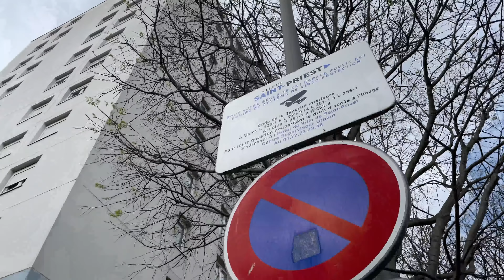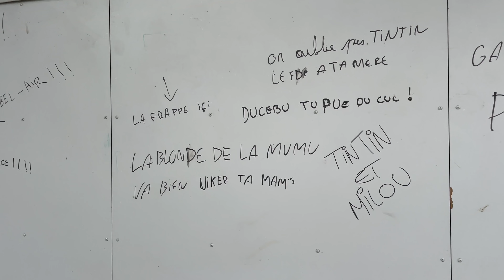GabMorrison - Visite du quartier Bel Air à Saint Priest avec Draviss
Salut tout le monde aujourd'hui on se retrouve à Saint Priest dans la banlieue lyonnaise avec Draviss, la nouvelle pépite du 69

☞ Gabriel Morrison ☜